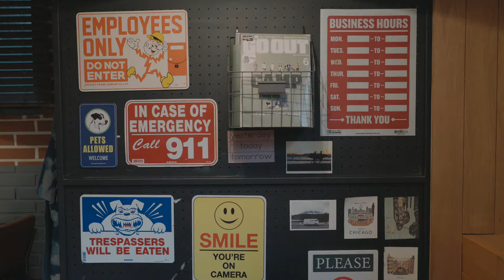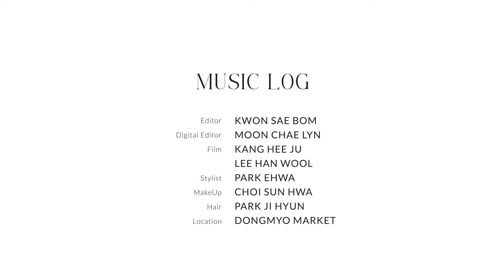마이앤트메리 데뷔 최초+뮤직로그 사상 최장 길이+편집장 등판🙋‍♀️ 진귀한 광경이 난무하는 인터뷰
무수히 많은 밤과 낮을 지나 다시 우리 곁에 돌아온 밴드 마이앤트메리!

짧아야 살아남는 숏폼의 시대에 반하는 무려 11분 30초짜리! 뮤직로그 사상 최장 길이, 마이엔트메리 팬들을 위한 헌정 영상, 드디어 왔습니다. 말하는 속도vs손가락이 따라오지 못할 뿐, 여전히 아이돌미 낭낭한 마이앤트메리와 20년 차 찐팬의 티키타카 인터뷰 🫶

𝕋𝕀𝕄𝔼𝕃𝕀ℕ𝔼
34:00 '나는성덕이이로소이다' 님이 들어왔습니다.
01:21 Q.데뷔 20년이 넘은 장수 밴드, 실감하시나요?
01:57 Q.공백기엔 어떤 시간들을 보내셨나요?
02:25 ㄴ메리의 공백기 동안 어떤 음악을 들었는지?
03:23 ㄴ왜 메리를 좋아하게 되었나요?
04:11 Q.개성이 다른 세 명이 사이좋게 밴드를 유지하는 비결은?
05:30 Q.멤버 각자 가장 좋아하는 곡은?
05:30 Q.100세 시대 절반을 살아온 메리의 현생 고민이 궁금해요!
08:20 Q.마이엔트메리가 그리는 미래는?
10:53 Q.올해 콘서트 또 있나요? 스케줄 언제 빼놓으면 되죠?

ⓒ𝗟𝗜𝗩𝗜𝗡𝗚 𝗦𝗘𝗡𝗦𝗘
🖊️Editor 권새봄 Digital editor 문채린
📸Film 강희주
🪮Hair 최선화 Make up 박지현 @sunhwain_official
👞Styling 박이화 @2_hwa
🔗Location 동묘마케트@dongmyo_market